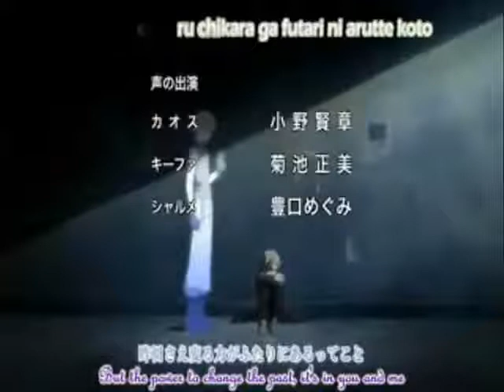Tsubasa AMV - Centrefold by Placebo - SyaoSaku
OH RIGHT. SPOILERS. UM. But I don't think that should be much of an issue hopefully?

Anime: Tsubasa Reservoir Chronicles Tokyo Revelations
Song: Centrefold by Placebo

Do tell if you like?